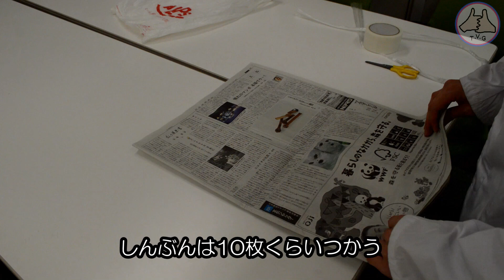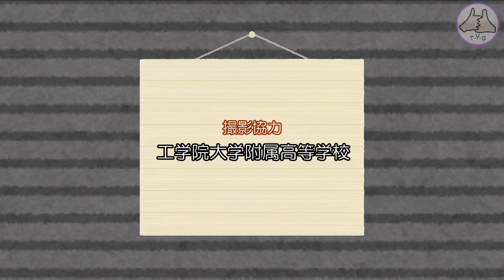【簡単防災工作】「ビニールぶくろでさんかくきんをつくろう」ベリーはかせのぼうさい研究所#14（2019年7月14日放送）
#14 ビニールぶくろでさんかくきんをつくろう（2019年7月14日放送）

出演　齋木宏共 飛川優
編集　飛川優
3Dモデリング　篠崎颯太 星野圭祐

【ちーむべりぃぐっと！SNS】
〈ホームページ〉
〈べりぃぐっと！チャンネルホームページ〉